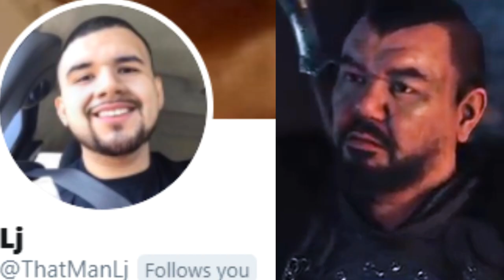I WILL Avenge My People & Save My Uncle! (maybe..) Ghost Of Tsushima #1 [Stream Highlights]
Video Edited by @EvanAMC